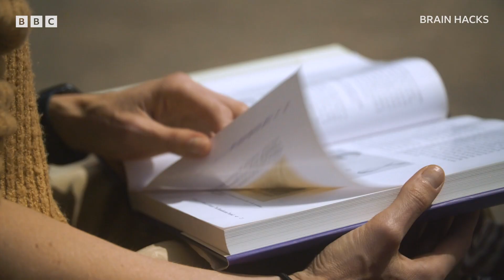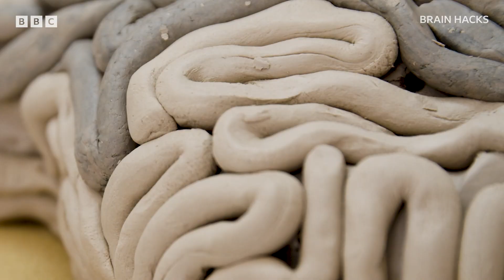Brain Hacks | BBC Select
How do we keep our brains healthy? And is there anything we can do to help strengthen crucial connections and keep our minds younger? In this fascinating science documentary, journalist Melissa Hogenboom sets out to understand more about the brain’s capacity to learn and to heal. She looks at cutting-edge scientific research and has her own brain scanned, with intriguing results.

Watch Brain Hacks on BBC Select in the US and Canada